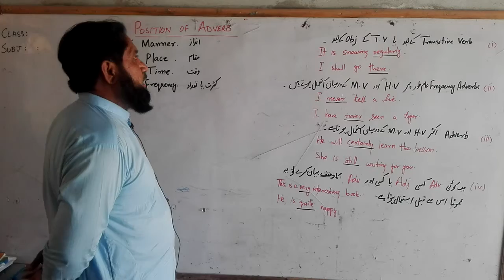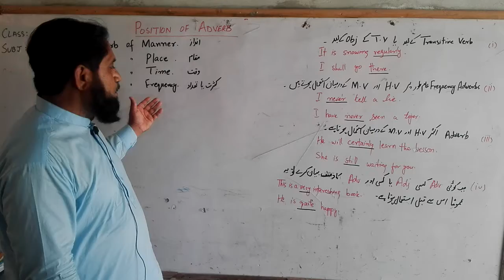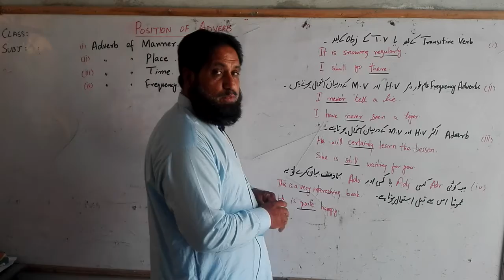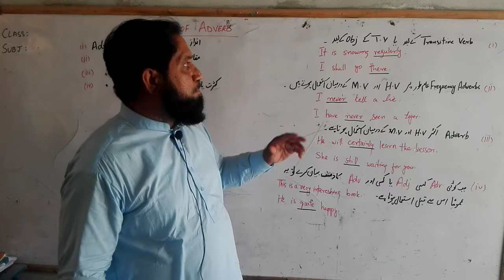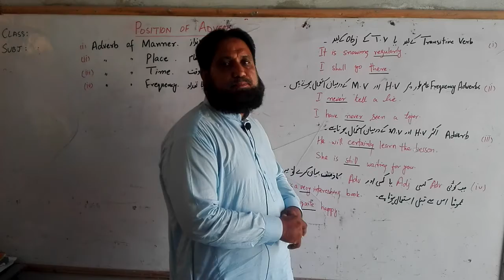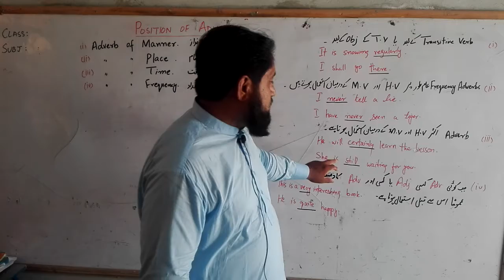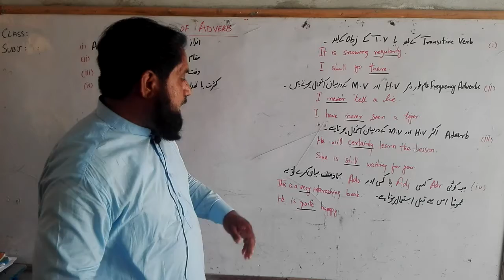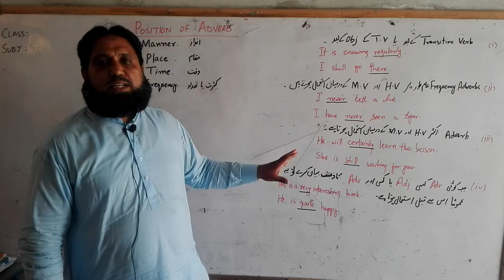Class 9 | English | Position of Adverb